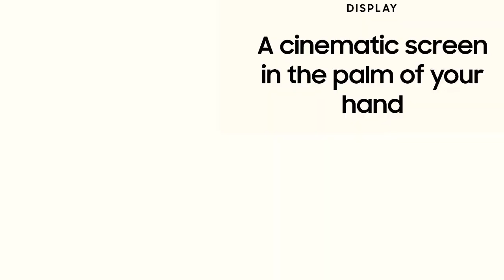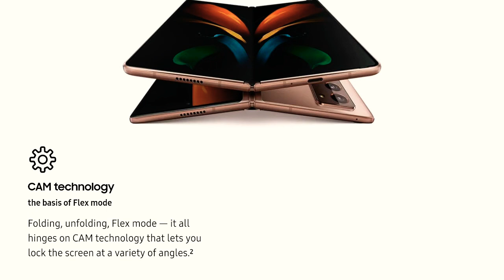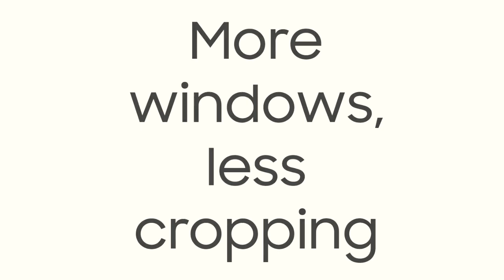Samsung Canceled Galaxy Note Series | End of Note of Series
Samsung has just announced that it is canncels thier upcomming smartphone Galaxy Note 21 due to corona and  many people are talking that is this End of Note series.
OTHER VEDIOS